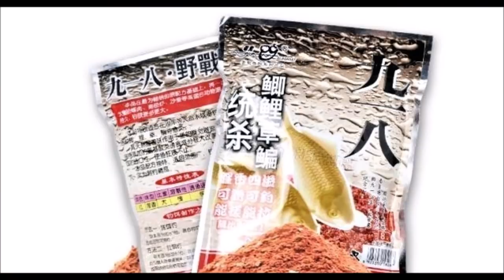Карась на чуткую оснастку Вечерняя зорька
Доброго всем времени суток)))
Простая вечерняя карасёвая зорька. Добрый карасик в свое удовольствие. Продолжение к ролику ЧУТКАЯ ОСНАСТКА НА КАРАСЯ  СОБРАЛ, ПОЙМАЛ. Показала результат когда другие ушли с нулем) Хорошо отслеживает очень осторожные поклевки.

Ультралайт для поплавочников)))
 Попробуйте, думаю понравиться. Удачи и НХНЧ!